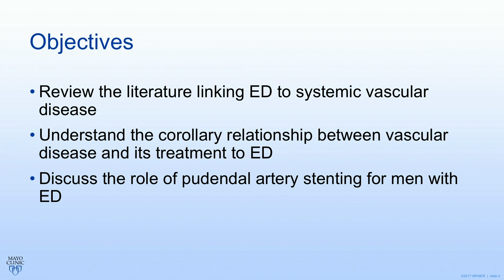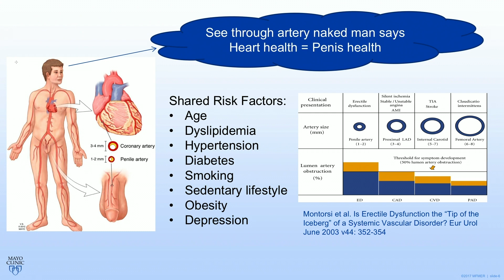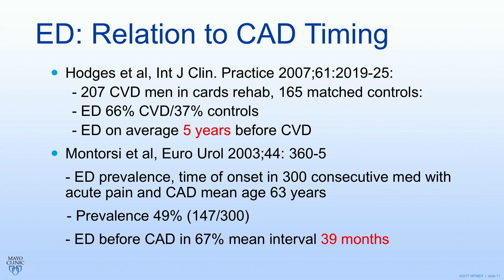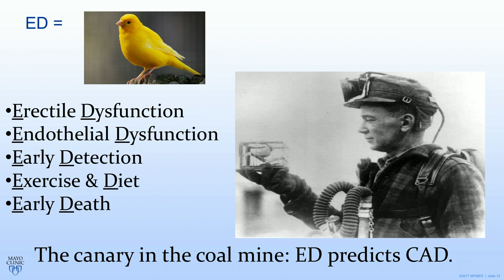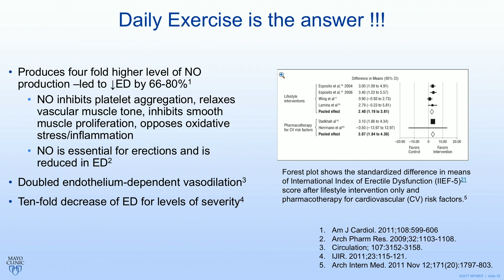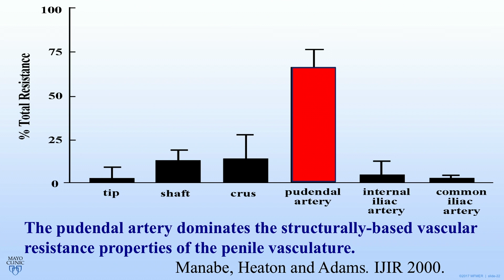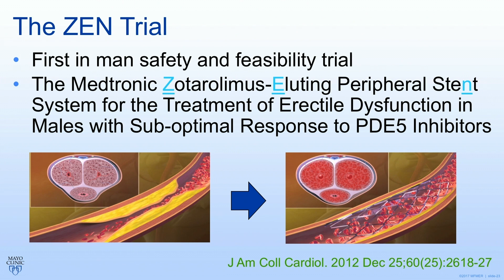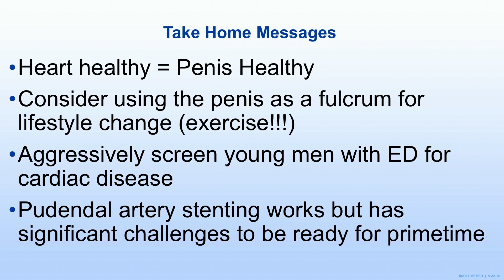Origins and Treatment of ED Through Vascular Mechanisms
Tobias S. Kohler MD, MPH, discusses the literature linking erectile dysfunction to systemic vascular disease, the corollary between vascular disease and its treatment to erectile dysfunction, and pudendal artery stenting.